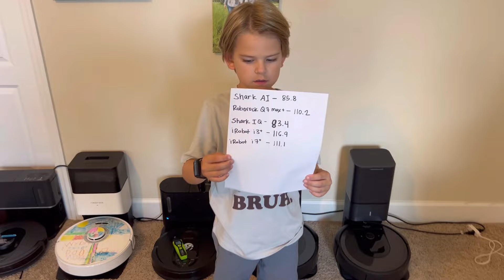Which of our Self-Emptying Robot Vacuums is the QUIETEST??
Check out our Etsy store for Robot Vacuum apparel and gifts

Today, we are experimenting with our decibel meter to see which of our self emptying robot vacuums is the quietest, and which is the loudest!